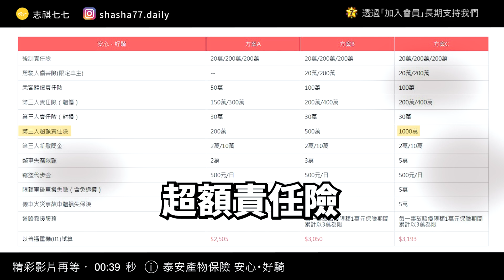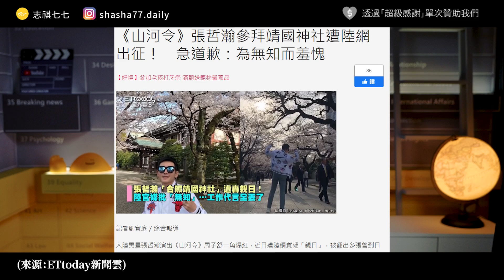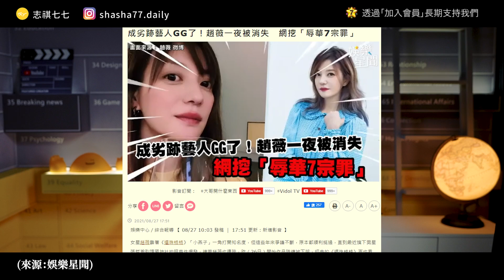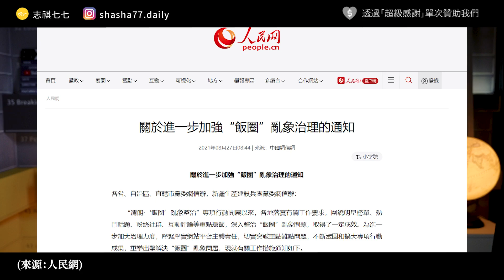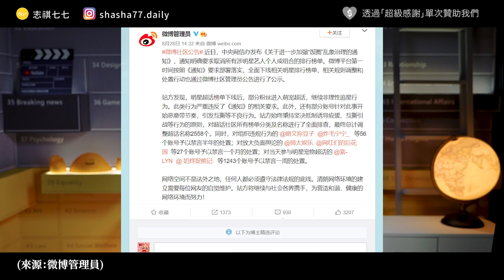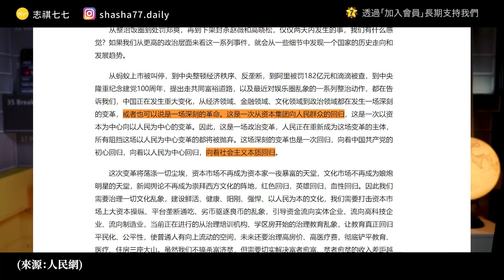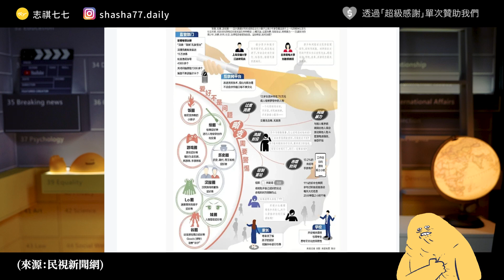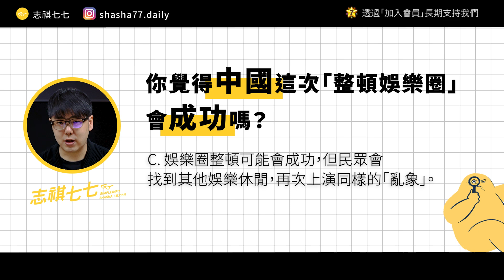趙薇被消失、粉絲團解散、選秀節目取消！中國為何要整肅娛樂圈？《 左邊鄰居觀察日記 》EP 053｜志祺七七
本集廣告與「泰安產物保險」合作播出

機車騎士們！只保強制險，這樣的行車保障足夠嗎？🧐

泰安產物保險最新推出「安心・好騎」專案🛵
可以自由選擇各種方案，透過官網線上投保方便又快速！
現在線上投保強制險還享最高折扣$210、任意險享82折，還可抽萬元大獎！
註冊泰安新會員更送LINE POINT 30點 ✨

本集節目內容由志祺七七頻道製作，不代表「泰安產物保險」立場。

各節重點：
00:00 開頭
01:20【泰安產物保險】廣告段落
02:31 中國娛樂圈，風雨欲來？
03:06 不可忽視的「張哲瀚事件」
04:03 消失的小燕子？
05:33 官方決心整治「飯圈」亂象？
06:20 大整治的前哨戰：清朗行動
07:36 娛樂圈大震盪
08:22 中國為什麼要這樣做？
09:19 文革2.0？
10:05 我們的觀點
12:10 問題
12:32 結尾

【 製作團隊 】

｜企劃：關節
｜腳本：關節
｜編輯：土龍
｜剪輯後製：鎮宇
｜剪輯助理：珊珊
｜演出：志祺

→每个人都能感受到，一场深刻的变革正在进行！
→整頓飯圈：網絡治理新風暴之下，監管對自我組織的瓦解：
→張哲瀚才是被拖累？中國神秘人爆陰謀論：背後壞人是趙薇：
→趙薇「一夜被消失」辱華GG了！7大罪狀被挖出修理　慘成劣跡藝人：
→【中國娛樂圈變天】官方發布「清朗行動」祭出10條超硬限令　趙麗穎第一個遭殃：
→趙薇遭全網封殺鄭爽收天價罰單 中國娛樂圈持續動蕩：
→飯圈清朗行動之下的粉絲們：「內娛糟透了，我們也都知道」：
→飯圈政治學：國家成為愛豆之後，重新敘述的民族主義：

🥁七七仔們如果想寄東西關懷七七團隊與志祺，傳送門如下：
106台北市大安區羅斯福路二段111號8樓